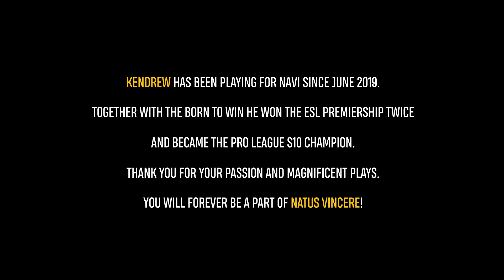NAVI Kendrew — Tribute Movie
Kendrew leaves our Rainbow Six roster. This video features his best highlights with NAVI.

Kendrew покинул наш состав по Rainbow Six. В этом видео - лучшие моменты его выступлений в NAVI.

NAVI Rainbow Six Siege roster:
Jack «Doki» Robertson
Szymon «Saves» Kamieniak
Byron «Blurr» Murray
Joe «JOE» Crowther

Content creator:
Alex "z1ronic" Dalgaard-Hansen